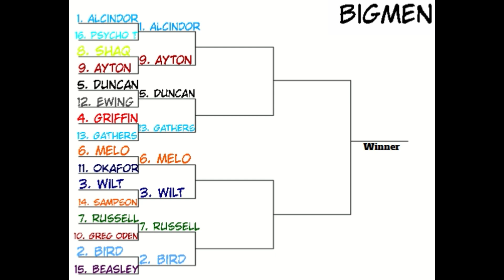College Hoops 2K8: College Legends 1V1! Bigs 1st Round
Welcome back to the College Legends 1v1 tournament. This video we recap the bigmen side of the bracket and tackle the 1st Round. Lou Alcindor is the top seed but with other contenders like #2 Larry Bird, #3 Wilt, and #6 Carmelo Anthony, this region is just as stacked as the guards side!